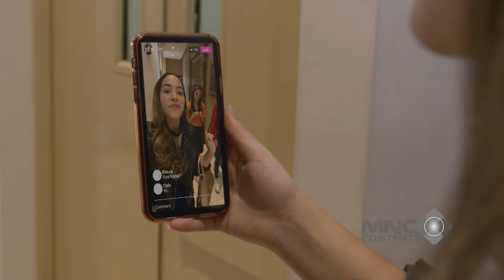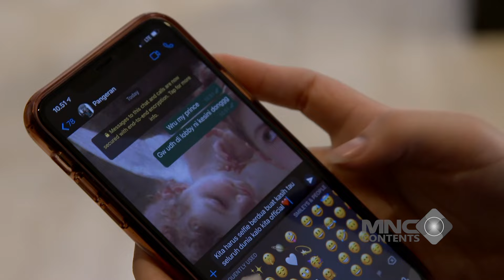INI SOAL PERASAAN GUE SAMA PUTRI, BUKAN URUSAN LO KY! - PUTRI UNTUK PANGERAN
ini soal perasaan gue sama putri, bukan urusan lo ky!